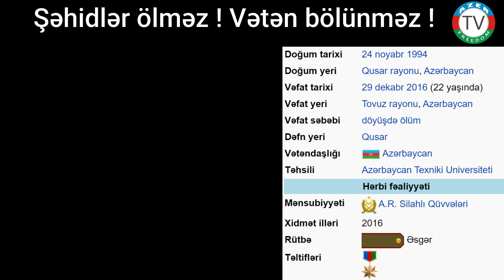24.11.20: Şəhid Çingiz Qurbanov